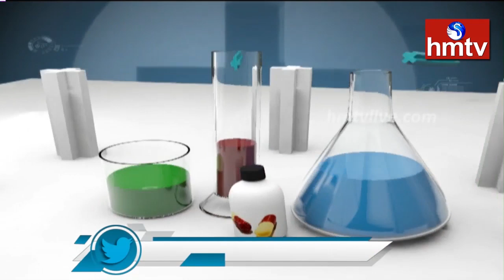Disk Problems And Permanent Solutions | Homeocare International | Jeevana Rekha | hmtv